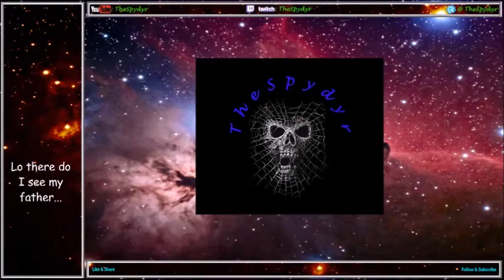Blood Bowl 2 Champs Ladder S39 Round 2 MD1 KHE v BRT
Well here we are with a new KHE run, as we scrapped the last one and are starting over. Let's get this one started off right against some Brets!